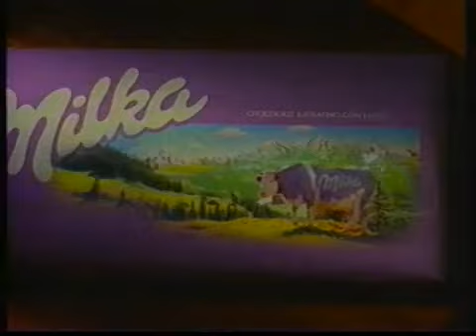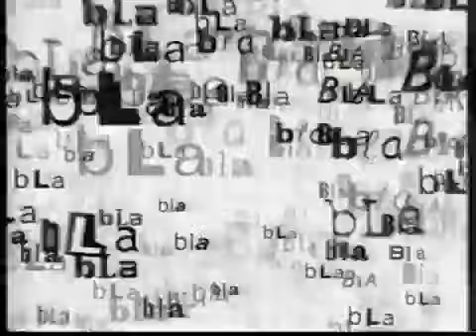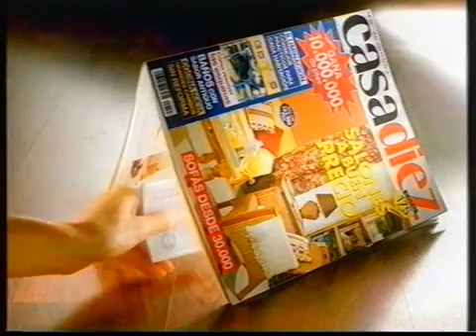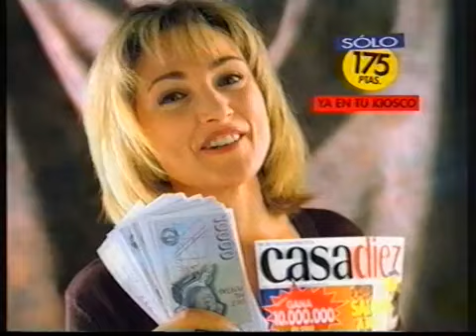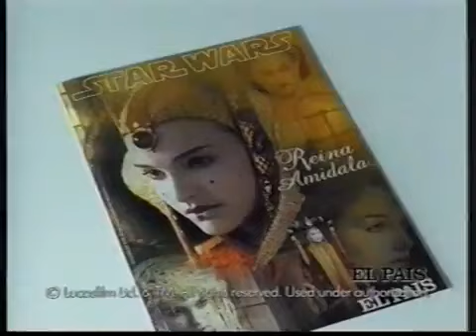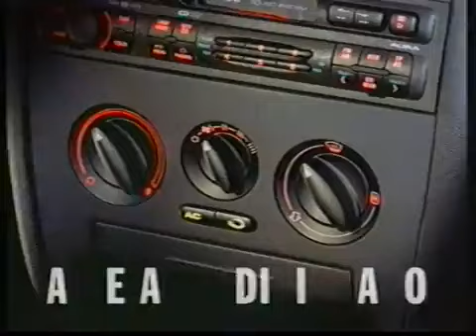Pausas Publicidades Antena 3 (13 De Septiembre 1999)